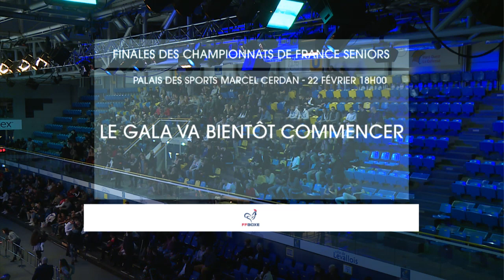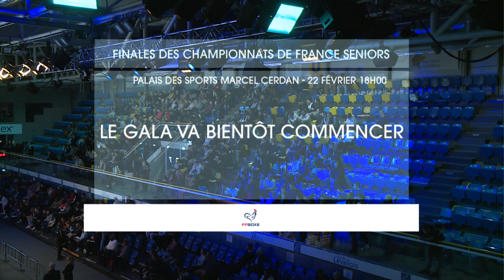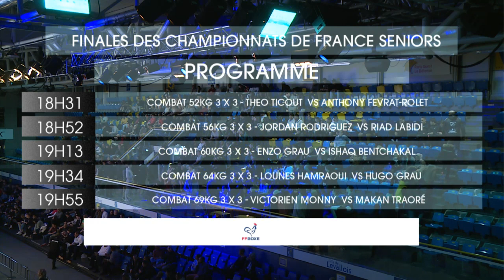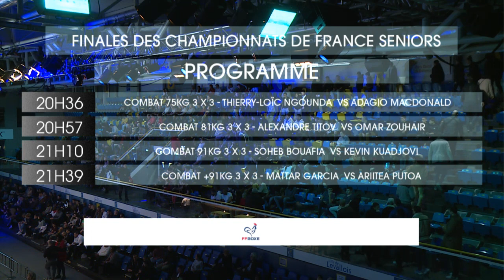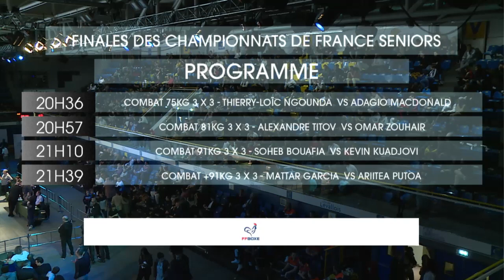Finales des Championnats de France Amateurs Elites hommes 2020 - Palais des sports Levallois Perret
Les finales des Championnats de France Amateurs Elites se sont déroulées  le samedi 22 février 2020 au Palais des Sports Marcel Cerdan de Levallois Perret.